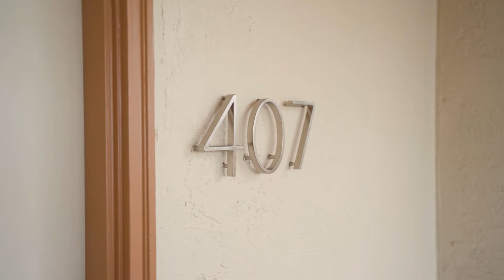1001 Shoreline Drive #407 | South Shore | Alameda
Updated Waterfront Condo With Beautiful Beach, Bay + SF Views
2 BR | 2 BA | 1,371 SF | Listed @ $695,000